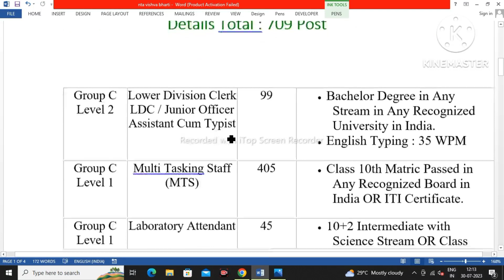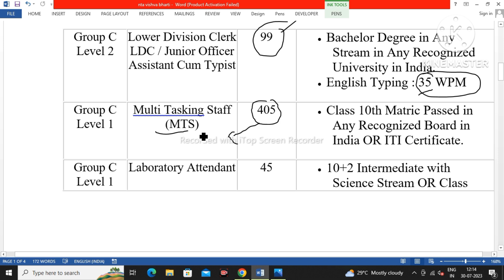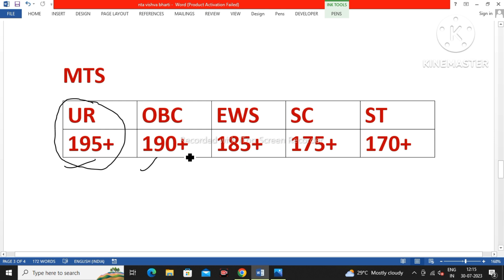Visva Bharati Result 2023 😍RTI |Visva Bharati MTS & LDC Cut off 2023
Topic covered
1.visva bharati mts result 2023
2.visva bharati result
3.visva bharati result 2023
4 visva bharati mts result date 2023
5.visva bharati mts expected cut off 2023
6.nta visva bharati expected cut off

Hashtags'